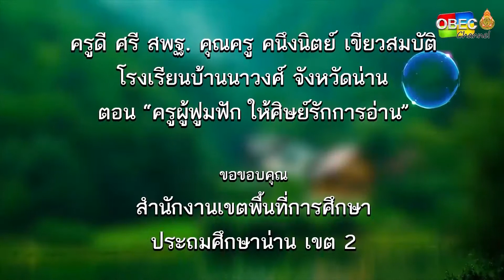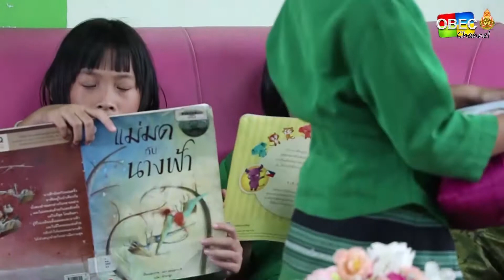รายการ พุธเช้า ข่าว โรงเรียน ครั้งที่ 32/2564 [Part 3/3] (วันที่ 1 กันยายน 2564)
รายการ พุธเช้า ข่าวโรงเรียน ครั้งที่ 32/2564 (วันที่ 1 กันยายน 2564)

▶️ ครูดี ศรี สพฐ. คุณครู คนึงนิตย์ เขียวสมบัติ โรงเรียนบ้านนาวงศ์ จังหวัดน่าน สำนักงานเขตพื้นที่การ ศึกษาประถมศึกษาน่าน เขต 2  ตอน “ครูผู้ฟูมฟัก ให้ศิษย์รักการอ่าน”